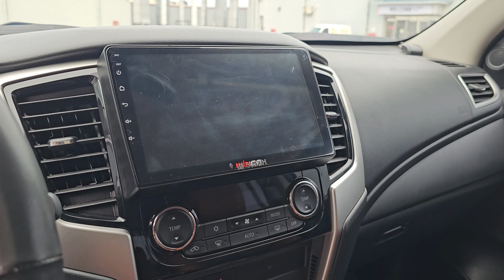Siêu phẩm Mitsubishi Triton Athlete model 2023 xe đi lướt 3 vạn sơ cua chưa hạ.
🌟🚗 Xe mới như trong hãng ra Mitsubishi Triton Athlete nhiều option nhanh tay kẻo lỡ! 🚗🌟

Alo: 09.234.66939 (Việt sẽ giúp cả nhà tìm 1 chiếc xe tốt nhất)

🔹 Model: siêu phẩm Mitsubishi Triton Athlete 2022 model 2023 bản 4x4 cao cấp - Odo 33.000km full ls hãng
🔹 Hộp Số: AT • Động Cơ: Dầu
🔹 Màu Xe: Trắng • Nội Thất: Nâu
👉 Mô tả thêm: Động cơ 2.4L MIVEC mới công suất 181 Mã lực, hệ thống dẫn động 4 bánh Super Select 4WD-II, vượt mọi địa hình, Màn hình Android có Camera toàn cảnh 360, Nắp thùng thể thao, dán kính cách nhiệt, 4 vỏ zin gai còn dày cui, hệ thống gầm bệ chắc chắn...,
• Hộp số tự động 6 cấp mượt mà, tối ưu hiệu suất
• 4 chế độ địa hình: Sỏi, Bùn, Cát, Đá
• Hệ thống đèn pha LED Projector, LED ban ngày hiện đại
• Mâm xe 18 inch hai tông màu, thiết kế thể thao mạnh mẽ
• Nội thất bọc da 2 tông màu, ghế lái chỉnh điện 8 hướng
• Điều hòa tự động 2 vùng độc lập, cửa gió cho hàng ghế sau
• Vô lăng tích hợp điều khiển âm thanh, hành trình tiện lợi,

🔐 Cam Kết:

• Xe tình trạng tốt, chất lượng nguyên bản
• Bảo dưỡng chính hãng đầy đủ
• Bảo hành tại cửa hàng từ 3 đến 6 tháng

💰 Thanh Toán:

• Chỉ cần thanh toán tối thiểu 15%
• Hỗ trợ vay ngân hàng tối đa 85%

🌟 Hỗ Trợ Đặc Biệt:

• Giao dịch mua bán nhanh chóng
• Giao xe tận nơi

💡 Lợi Ích Khi Mua Xe:

• Sở hữu xe dễ dàng với hỗ trợ vay ngân hàng
• An tâm về chất lượng xe và dịch vụ sau bán hàng
• Tiện lợi và nhanh chóng với hỗ trợ giao dịch mua bán và giao xe tận nơi

Gọi ngay hotline ĐỒNG HÀNH AUTO để biết thêm chi tiết và sắp xếp cuộc hẹn xem xe tại Showroom.

=•=ĐỒNG HÀNH AUTO=•=
"Một Đối Tác Đáng Tin Cậy"

🌟 Sản phẩm TỐT 🌟 Dịch vụ TỐT 🌟 Đối tác TỐT 🌟

🔹 Chuyên Mua Bán Xe Lướt: Đảm Bảo Chất Lượng, Giá Hấp Dẫn!
🔹 Nhận Cầm Xe Ô Tô và Cà Vẹt: Dịch Vụ Chuyên Nghiệp, Linh Hoạt và Tiện Lợi!
🔹 Chuyên Thu Mua Giá Cao Hơn 15 triệu và Bán Ra Luôn Thấp Hơp 15 Triệu!
🔹 Tuyển CTV Toàn Quốc: Quy Trình Đơn Giản và Hoa Hồng Hấp Dẫn!
🔹 Biển Số Đẹp Định Danh: Kho Số Toàn Quốc và Bao Trọn Gói